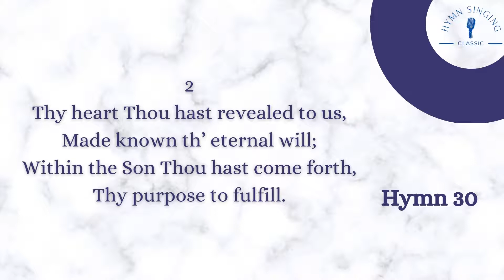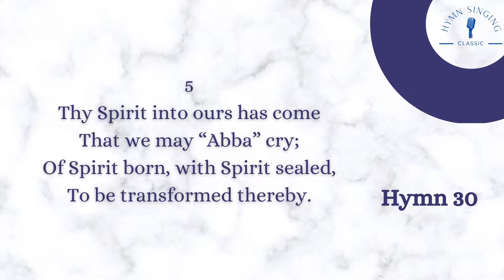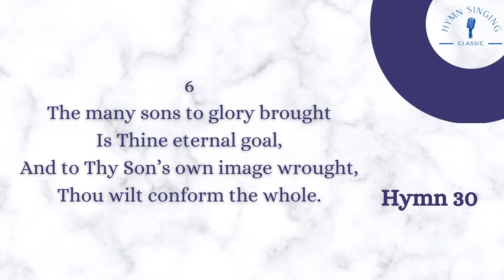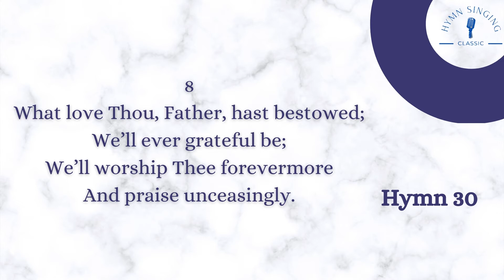Hymn 30 - What Love Thou Hast Bestowed On Us